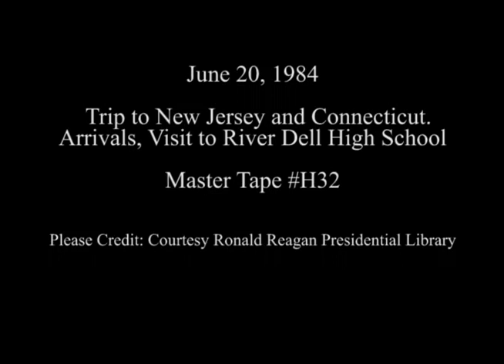President Reagan's Trip to River Dell High School in Oradell, New Jersey on June 20, 1984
Full Title: Trip to New Jersey. Arrival of Air Force One. Newark International Airport, Arrival of President Reagan. River Dell High School, Briefing in Class Room for Alcohol Reaction Time Simulator. River Dell High School, President Reagan's remarks to Students, Educators, Community Leaders, Representatives of MADD, SADD (cut camera). River Dell High School, President Reagan Departs via limousine. River Dell High School, Arrival via Marine One helicopter at Bradley Field on June 20, 1984

Transcript: N/A

Production Date: 6/20/1984

Access Restriction(s):Unrestricted
Use Restriction(s):Unrestricted